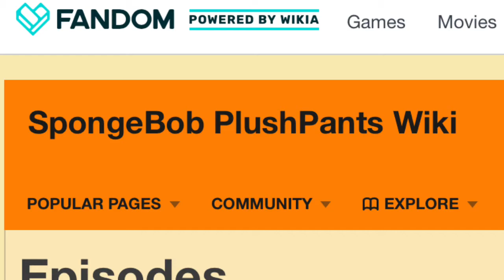I Need Your Help!!!